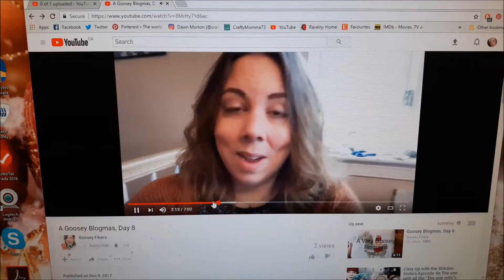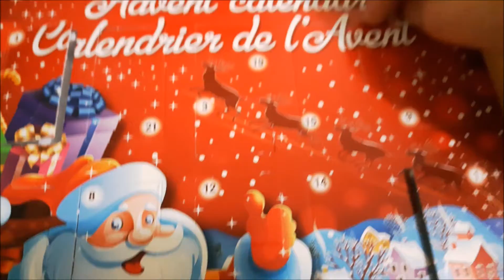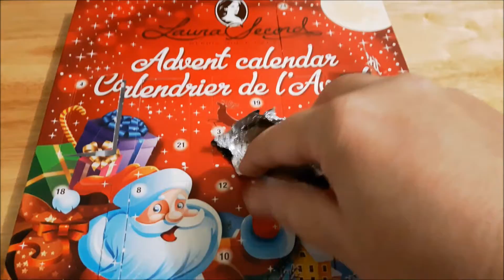Crafty Momma Vlogmas 2017 || Day Nine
Etsy Shop